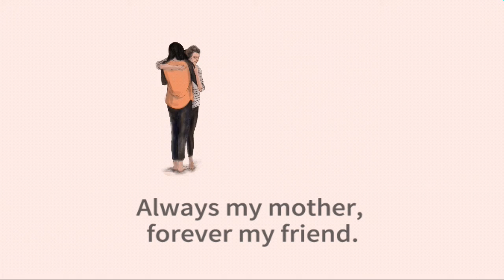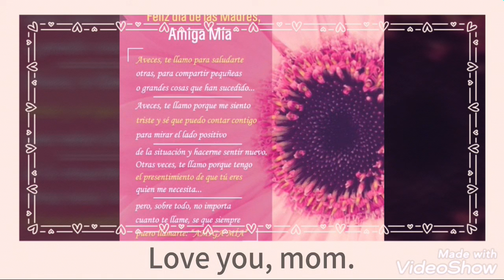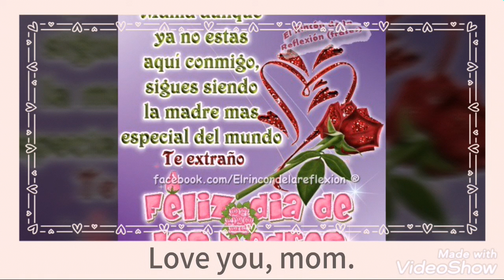Feliz día de la madre mamá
A esa madre que apesar de todo es la mejor abuela que tienen mis hijos